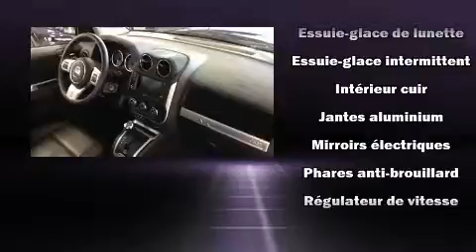2016 Jeep Compass in Joliette, QC J6E8S9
Sans complexe et pratique, voici le Jeep Compass 2016. Affichant un peu plus de 20 000 km au compteur, ce VUS 4 portes met la priorit�� sur le confort, la s��curit�� et son c��t�� pratique. Sous le capot on retrouve un moteur 4 cylindres d��veloppant plus de 170 chevaux, ce qui vous offre une exp��rience de conduite confortable et fiable. Ce mod��le poss��de toutes les caract��ristiques raffin��es auxquelles Jeep nous a habitu��s: un compte-tours, un afficheur de la temp��rature ext��rieure, des si��ges baquets �� l'avant, une banquette arri��re �� dossiers rabattables s��par��s, phares antibrouillard, r��gulateur de vitesse, et plus. Ses attrayantes roues en alliage s'harmonisent aux formes des ailes qui accentuent le caract��re sportif du v��hicule. Les rideaux gonflables combin��s au syst��me de contr��le de la stabilit�� procurent un niveau de s��curit�� de premier plan. Venez profiter d'une agr��able exp��rience d'achat: nous avons de l'humour et nous offrons toute l'information qui vous permettra de prendre une d��cision ��clair��e, sans pression. Passez nous voir ou appelez-nous pour obtenir plus d'information.